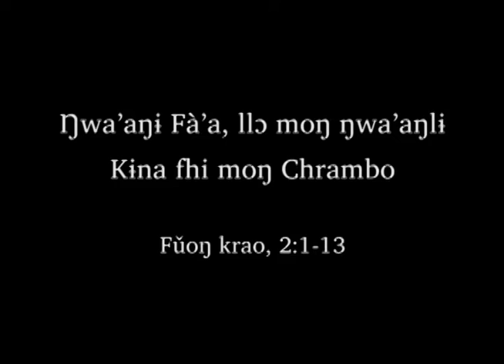Bambalang [bmo] - ACTS 2:1-13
The ACTS Video in Bambalang [bmo] of Cameroon,